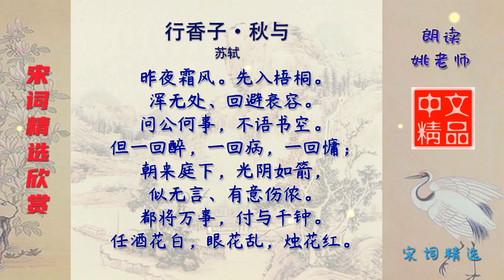行香子·秋与 宋代 苏轼